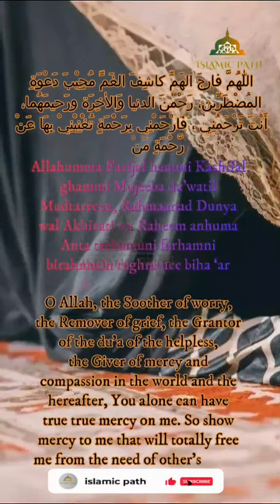HEART TOUCHING DUA FOR HELP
اللّٰهُمَّ فارِجَ الهَمِّ كاشِفَ الغَمِّ مُجِيْبَ دَعْوَةِ المُضْطَرِّين، رَحْمٰنَ الدنيا وَالاٰخِرَة ورَحيمَهُما، أَنْتَ تَرْحَمُنِي ، فَارْحَمْنِي بِرَحْمَةٍ تُغْنِيْنِيْ بِهَا عَنْ رَّحْمَةِ مَنْ سِوَاكْ

Allahumma Farijal hammi Kashifal ghammi Mujeeba da’watil Mudtarreen, Rahmaanad Dunya wal Akhirati wa Raheem anhuma Anta tarhamuni farhamni birahmatin tughni nee biha ‘ar Rahmati man siwak

O Allah, the Soother of worry, the Remover of grief, the Grantor of the du'a of the helpless, the Giver of mercy and compassion in the world and the hereafter, You alone can have true true mercy on me. So show mercy to me that will totally free me from the need of other's mercy.
[A'isha, Mustadrak Hakim #98/1898]

You will be rewarded for ALL our future Quran Recitations & Supplications, In sha Allah